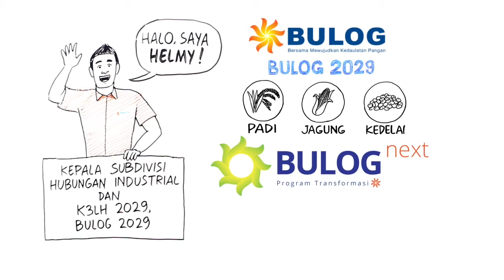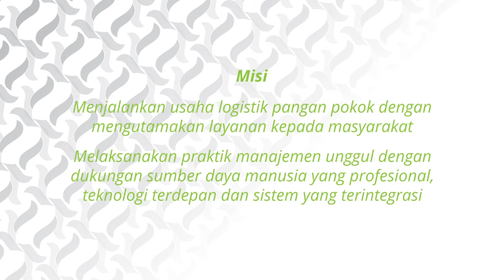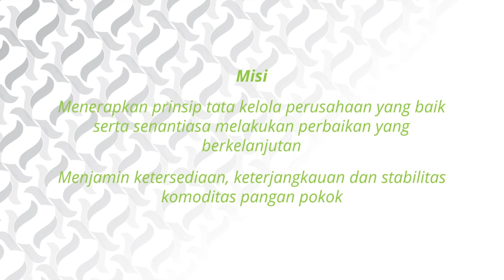BULOG - Sumber Daya Manusia